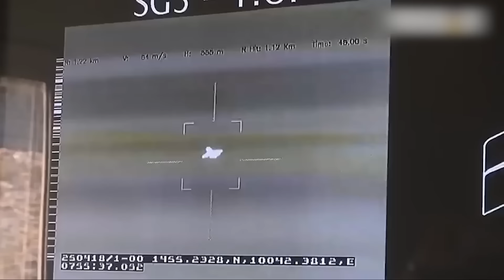ЗСУ СПАЛИЛИ кілька НПЗ в РФ! Франція ЗАБОРОНИТЬ БИТИ по Росії?! Суми — БЕЗ ВОДИ! | НОВИНИ СЬОГОДНІ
У випуску ”НОВИНИ СЬОГОДНІ: Суми залишилися без води! Що відомо про наслідки обстрілів росіян? Одесита задули балончиком за поцілунок з чоловіком! В Росії за ніч спалили кілька нафтобаз! Франція погрожує заборонити бити по Росії! Детальніше про ці та інші новини розкажемо в нашому відео!